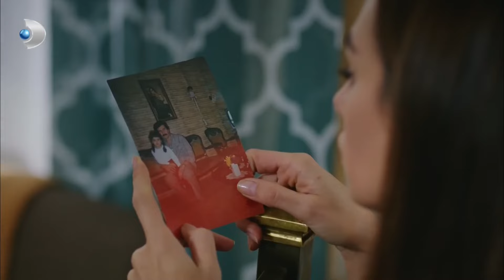Ferhat'tan Akraba Ziyareti - Siyah Beyaz Aşk 5. Bölüm